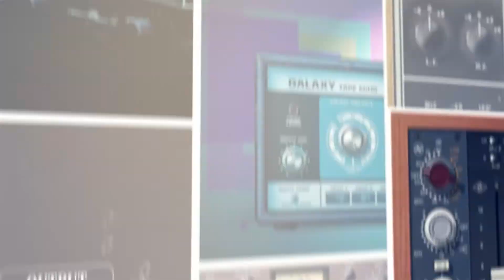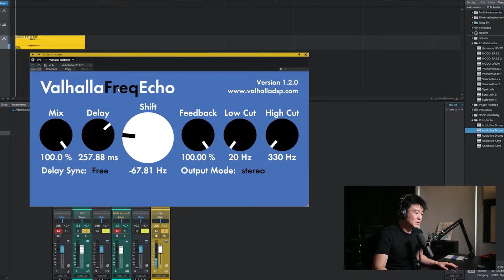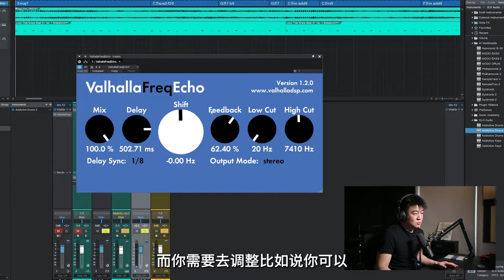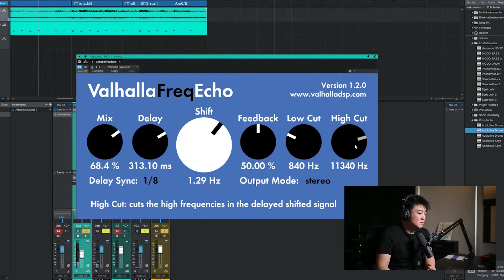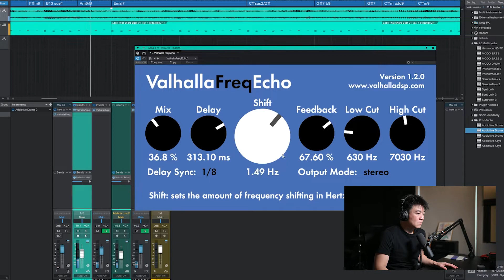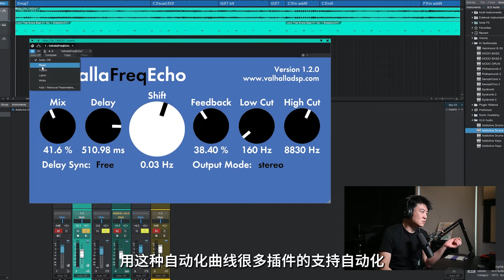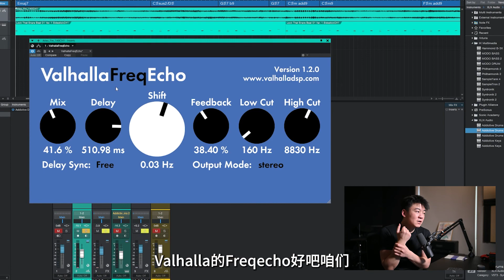【免费插件】Valhalla FreqEcho 变调延迟插件 - 简单但是好玩